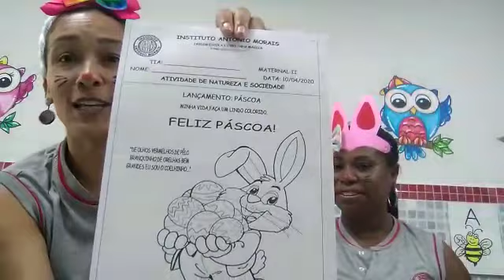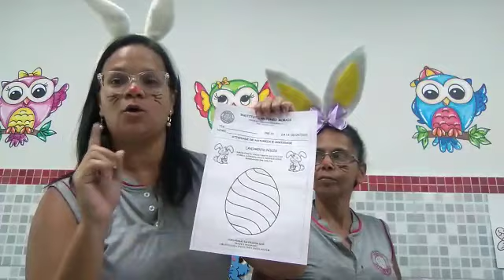IAM - ED. INFANTIL - NATUREZA E SOCIEDADE (LANÇAMENTO PÁSCOA) SEMANA DE 06 A 10-04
Semana de 06 a 10 de abril.
Centro de Interesse: Páscoa

Professoras:
Andréa
Carla
Solange
Suellen